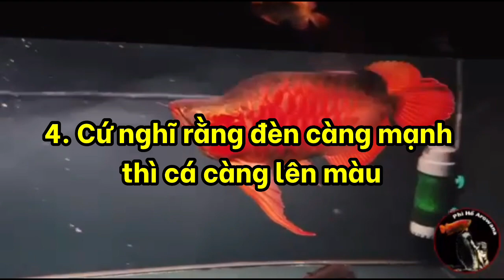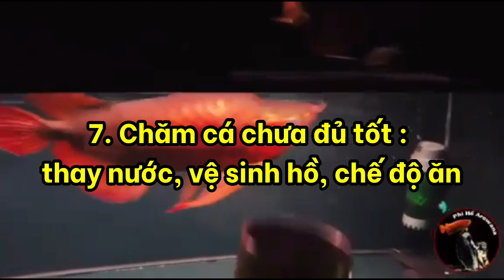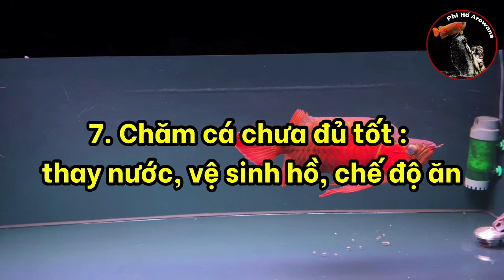NHỮNG SAI LẦM KHI TANNING HUYẾT LONG 🐲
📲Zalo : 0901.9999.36